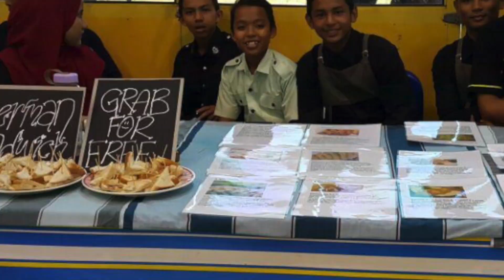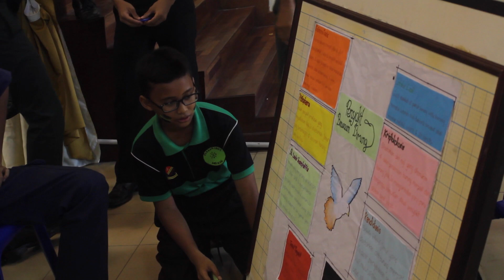stream 2K17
sorry tak lawo